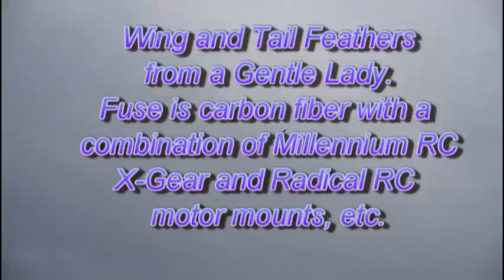Gentle Stick - a cross between a Gentle Lady and a Slow Stick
The wings and rudder from a Gentle Lady sail plane kit were mounted on an extended length Slow Stick style fuselage.  This is video from the first four flights.